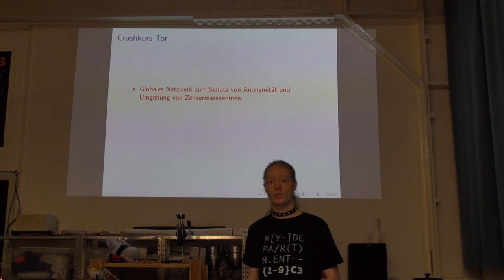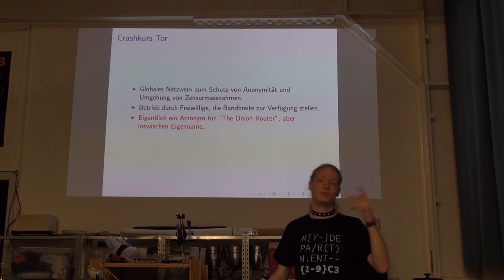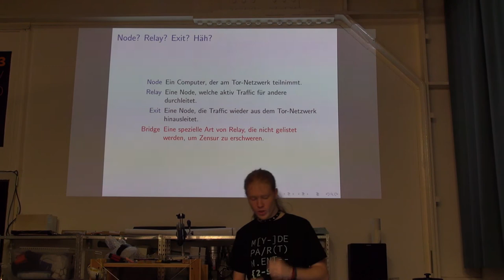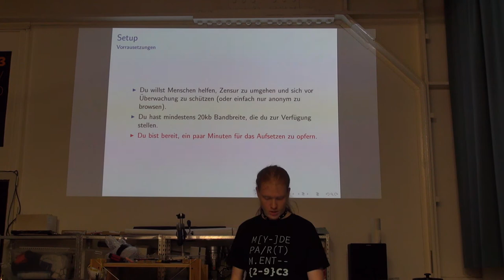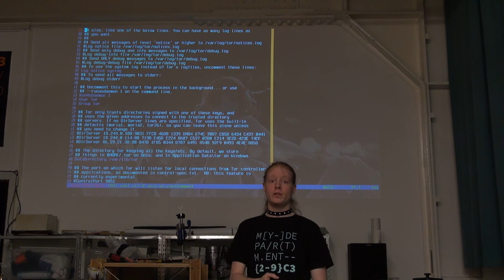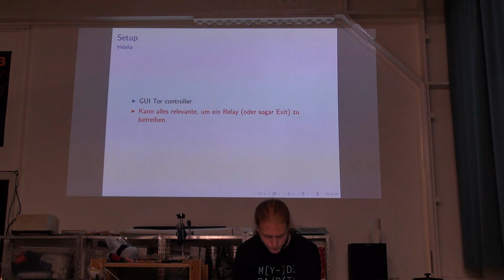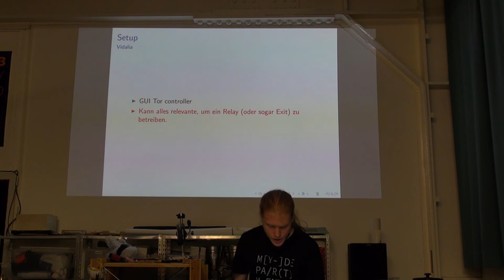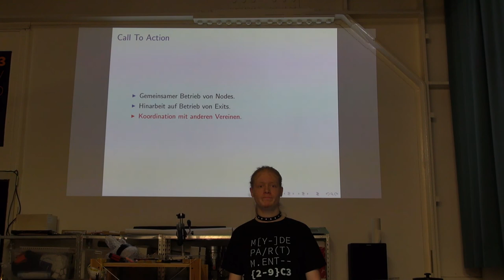RZL: How To Run A Relay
Dieses Video ist die Aufnahme des Vortrags „How To Run A Relay" von Slowpoke am 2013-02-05.